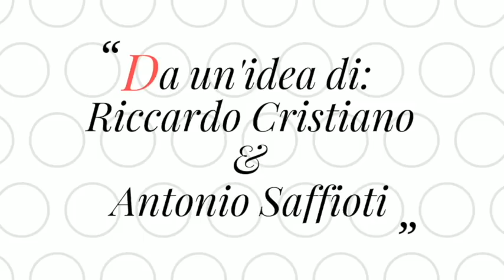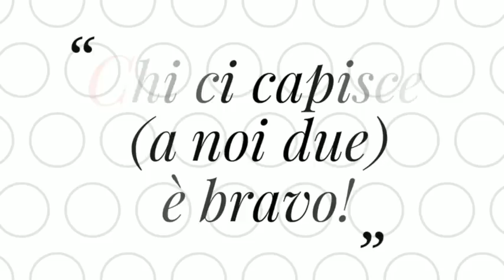Chi ci capisce a noi due è bravo! Messaggio alla Nazione per il 2019